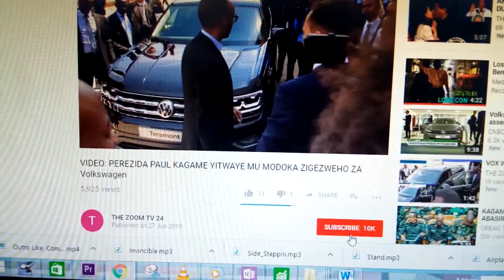birababaje cyane ||abaguye mu mpanuka bakomeje kwiyongera 11 bose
Niba ushuka kuvugana natwe ,kuduha inyunganizi cg inkuru duhamagare kuri 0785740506 Niba wifuza kuvugana na ZOOM TV24, kuduha ubuhamya bw'ubuzima bwawe cyangwa inkuru idasanzwe, duhamagare kuri Niba wifuza kuganira natwe , kuduha ubuhamya cg inyunganizi waduhamagara kuri 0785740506 Imibare Umuseke.rw ufite iravuga ko kugeza ubu abantu bamaze kugwa mu mpanuka yabaye mu gitondo cyo kuri uyu wa Kabiri bamaze kuba 11. Abakomeretse ubu ni 16 harimo umugore ufite inda y’ibyumweru 22 wavunitse igufa ry’ukuboko.  Impanuka yabaye ahagana 6h40 na 7h20 mu Kagari ka Gitarama mu murenge wa Bwishyura mu karere ka Karongi.